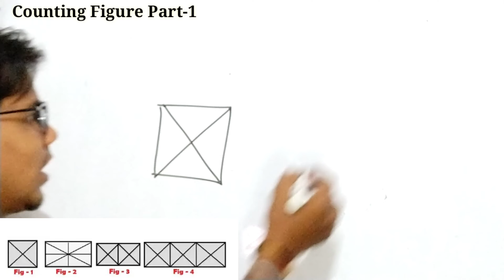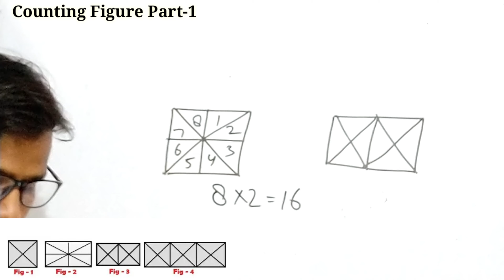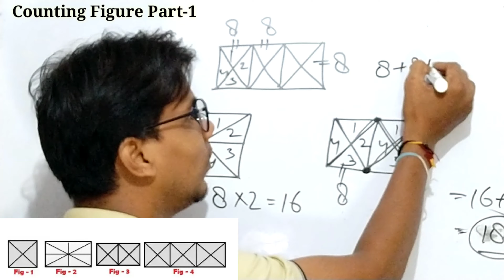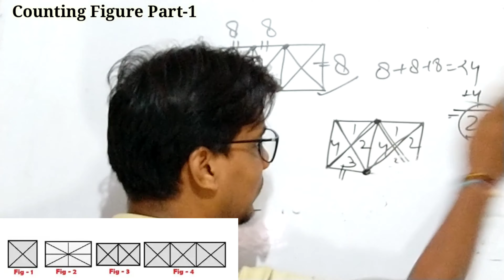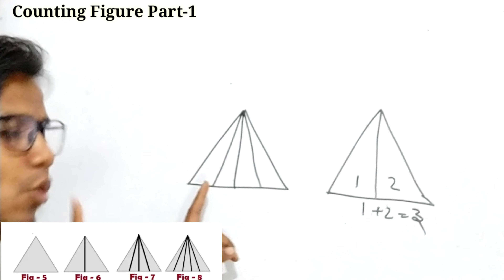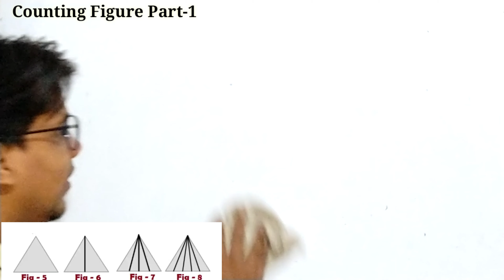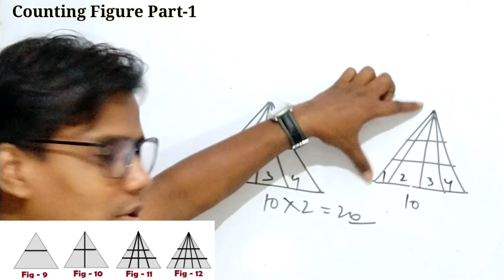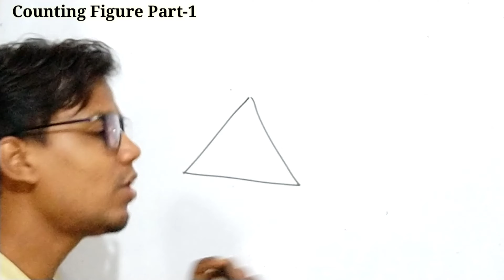Counting of figures Triangle Part -1 by Manish(Manni) Sir.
Here you will get a deep introduction of counting of figure triangle part 1.